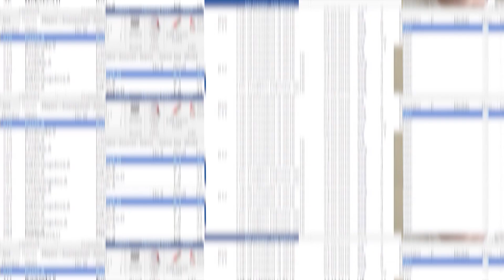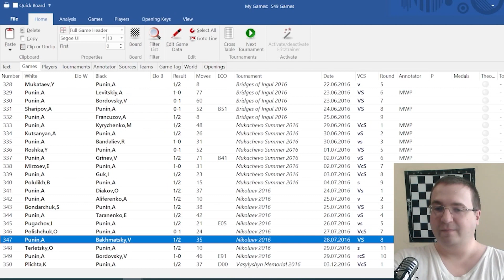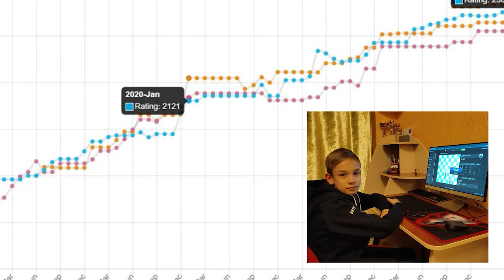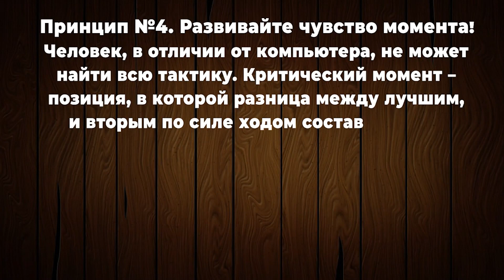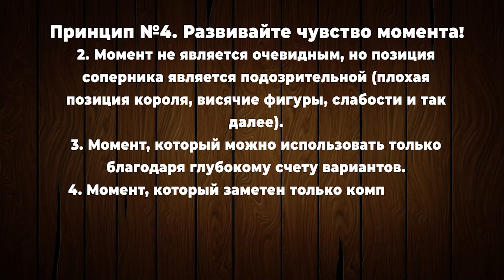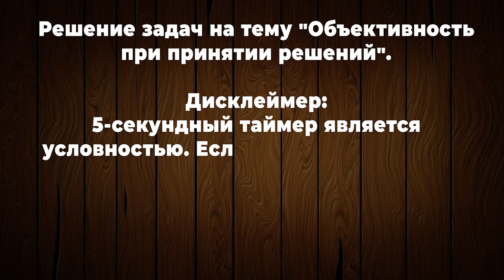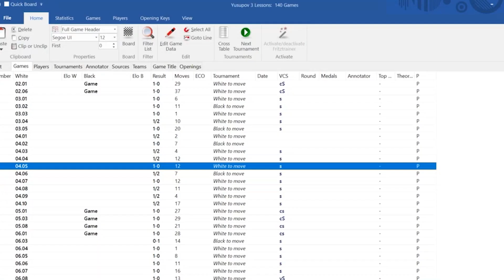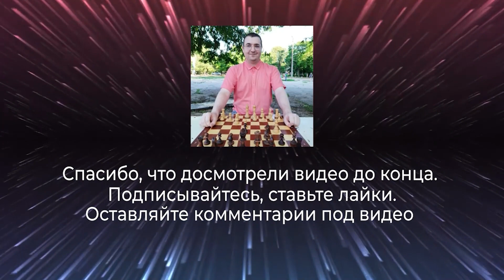Интерактивный урок для 1 разряда-кмс № 23. Чувство момента.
07:17 - Краткие теоретические сведения. Принцип №4. Развивайте чувство момента!
08:15 - R.Edouard vs F.Libiszewski
08:56 - R.Edouard vs V.Jansa
10:47 - L.Vajda vs R.Edouard
13:17 - R.Edouard vs E.Hansen
15:47 - K.Terrieux vs R.Edouard
25:23 - Решение задач на тему:"Объективность при принятии решений"
25:36 - R.Edouard vs C.Daly
28:06 - S.Conquest vs R.Edouard
31:45 - M.Cornette vs R.Edouard
33:56 - R.Edouard vs Y.Bruned
34:51 - R.Edouard vs Y.Gozzoli
38:34 - H.Hamdouchi vs R.Edouard
40:14 - R.Edouard vs V.Epishin
41:15 - R.Edouard vs S.Maze
42:13 - R.Edouard vs A.Das